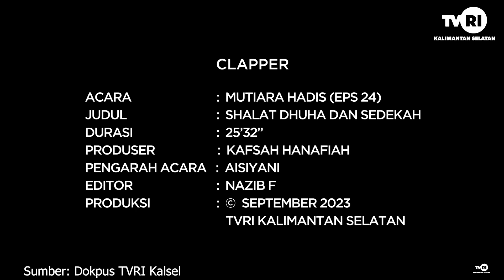MUTIARA HADIS EPISODE 24 "SHALAT DHUHA DAN SEDEKAH" | TVRI KALSEL